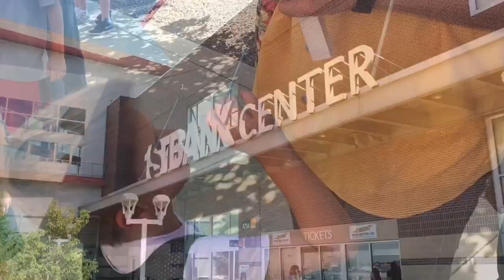DUDE PERFECT TOUR 2019 | ZEKEtrickSHOTS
My Dude Perfect Tour 2019 experience was so much FUN! Don't miss my water bottle flip with PANDA! Make sure you check out Dude Perfect if you have already yet!

Follow ZEKEtrickSHOTS

                                                             ABOUT ZEKE

Zeke loves Basketball and making epic trick shots! Join Zeke to see him make epic trick shots and Basketball videos in a trending way!  He loves making epic Family Trick Shots, spending time with family and being adventurous and so much more!  Zeke Trick Shots also enjoys doing fun and simple science experiments and playing all different types of sports!

🏀5yr old Epic Trick Shots
🏀Basketball Player
👨‍👨‍👧‍👦Trick Shot Family
👫Account ran by Dad & Mom